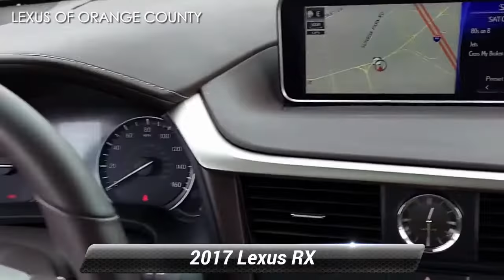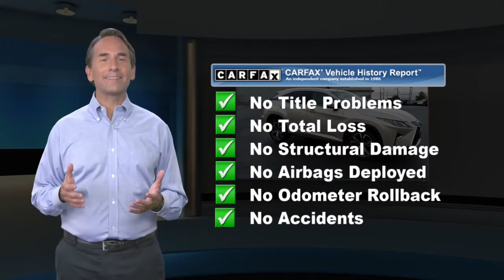Certified 2017 Lexus RX RX 350, Middletown, NY D072461P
[RLVID:1591:adf4b3440b9c2185:32bfe852a466ab3b:1]